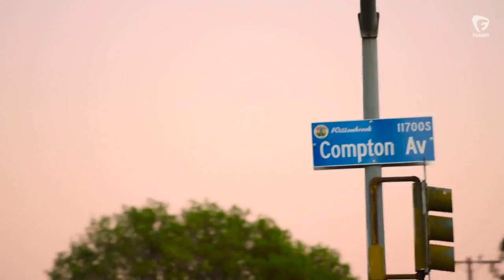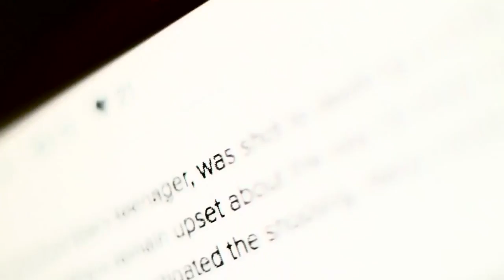Tyree Boyd-Pates (Reel)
Tyree Boyd Pates Reel (2016)